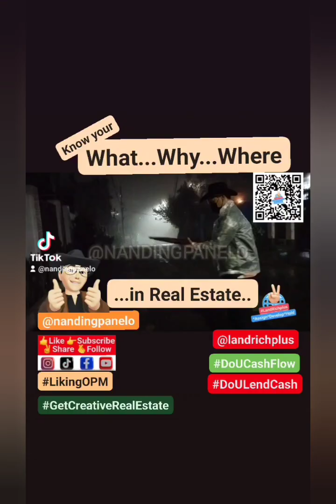Listen and Learn 19: Billionaire Lessons for the Small Investor (part 1)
Listen and Learn 19: Billionaire Lessons for the Small Investor
(part 1)